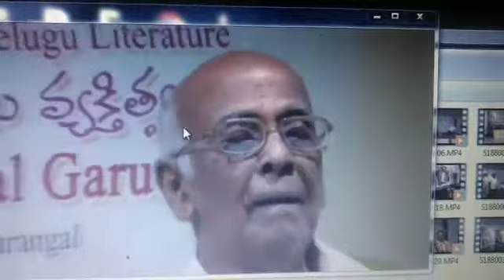ఆచార్య సుప్రసన్న గారికి పీవీ నరసింహరావు స్మారక పురస్కారం.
pv narasimharao memorial award for prof suprasannacharya-2019